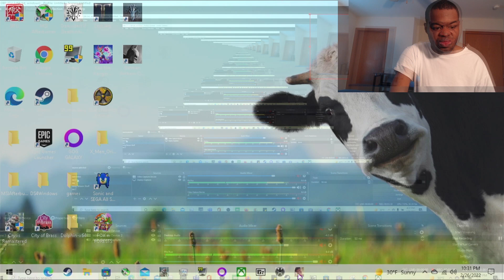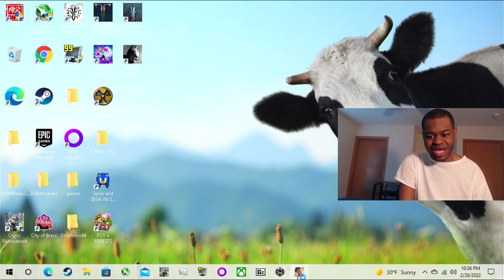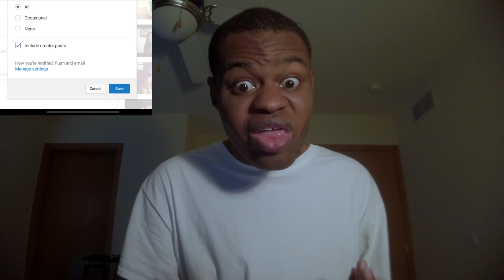I Played SCAMICO NIGHTS (Another Intellivision Amico Video)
This video is about me playing SCAMICO NIGHTS which is a Intellivision Amico Meme Game.

TimeStamps
Introduction - 00:01
Gameplay Starts - 03:44
Credits - 09:51
Thoughts after playing the Game - 11:12
End of the Video - 12:07

Link to the Intellivision Amico Videos that I was in